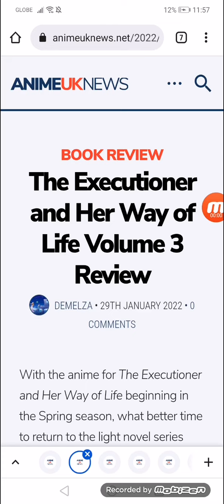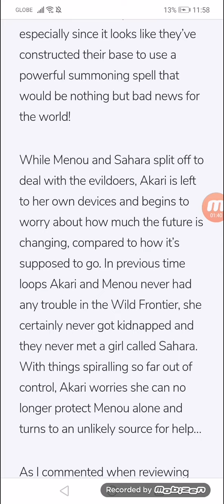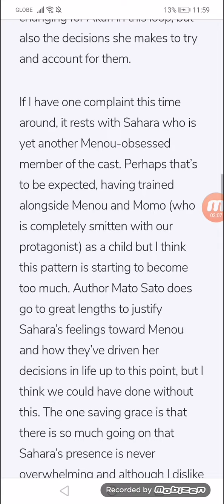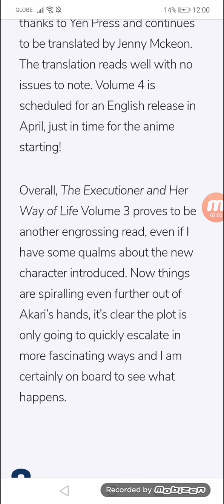The Executioner and Her Way of Life Volume 3 Review